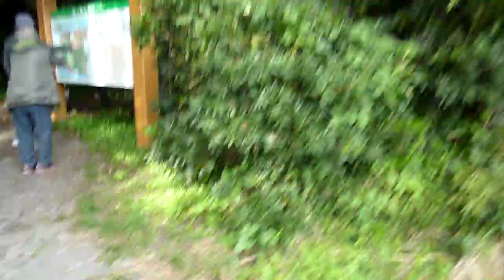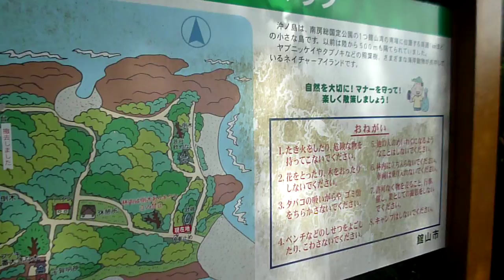館山市・沖ノ島散歩2016 10 14P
館山市の無人島沖ノ島散歩・2016年10月14日その１